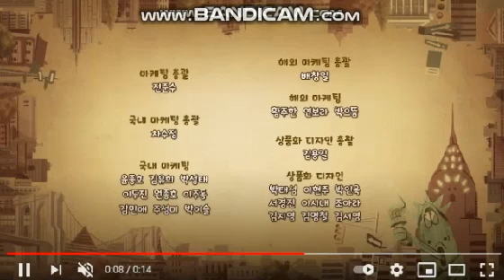Larva Ending/Kooca/Maoyoan/KidsFamilyCartoon/tubaN/EBS (2021)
No Download To Wed 01 Sep Thanks For Larva Cartoon